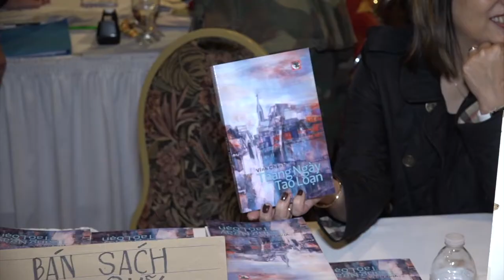VATV | Đêm Cánh Hoa Dù - Hoa Thịnh Đốn 2019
VATV | Phóng Sự Cộng Đồng do Bích Phượng và Đậu Thanh Vân Thực Hiện
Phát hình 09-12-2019